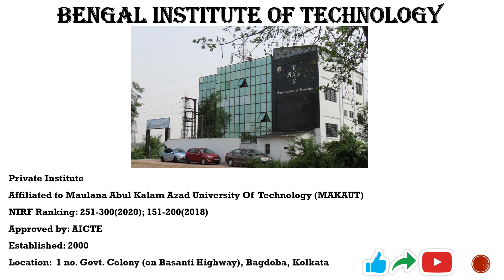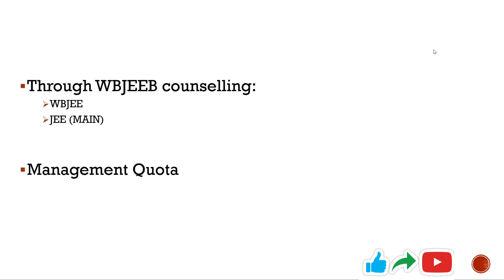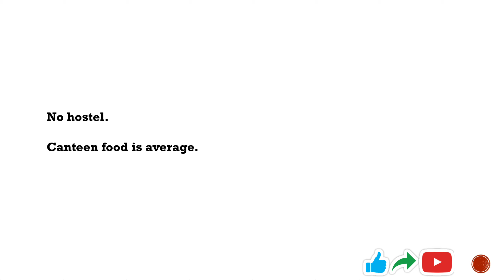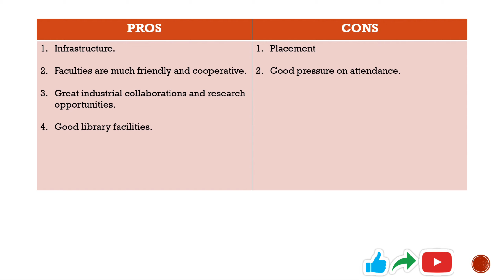BENGAL INSTITUTE OF TECHNOLOGY (BIT KOLKATA) | BTECH | HONEST REVIEW | WBJEE | TECHNO INDIA GROUP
This video is all about an honest review of BTech in BENGAL INSTITUTE OF TECHNOLOGY (BIT KOLKATA), Kolkata. This is a private Techno India Group engineering college under WBJEE. In this video, I talked about campus, courses offered, fees structure, placement, food & accommodation and the pros & cons of this college.